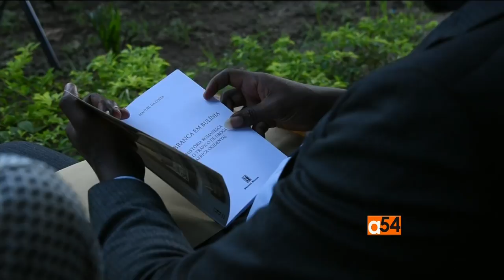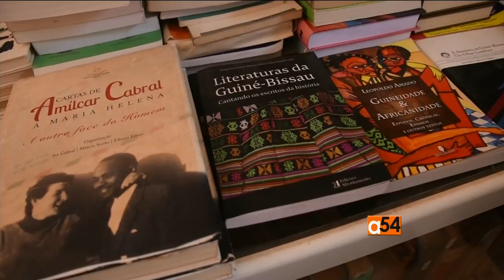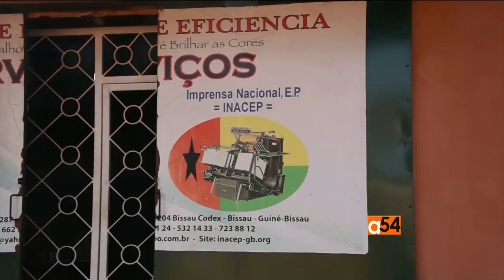Guinea Bissau Literature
Africa 54’s anchor, Vincent Makori reports the Guinea-Bissau Writers' Association goal to improve the literature of this small West African country.  With one of the world’s lowest literacy rates, these poets and novelists have a hard task ahead of them.